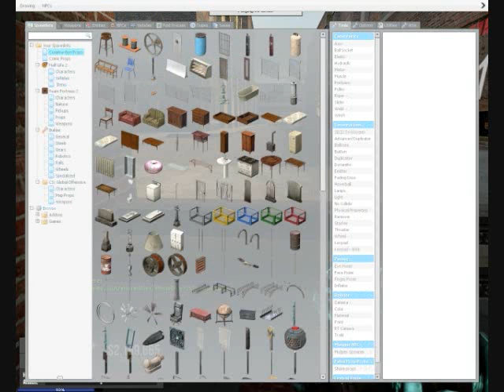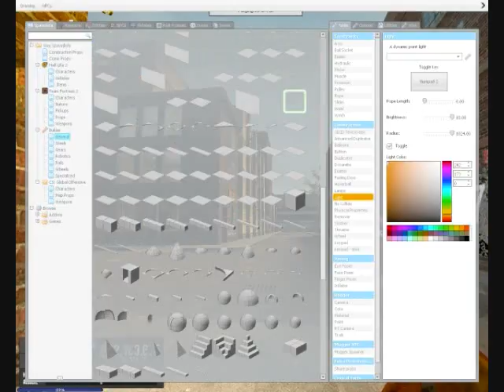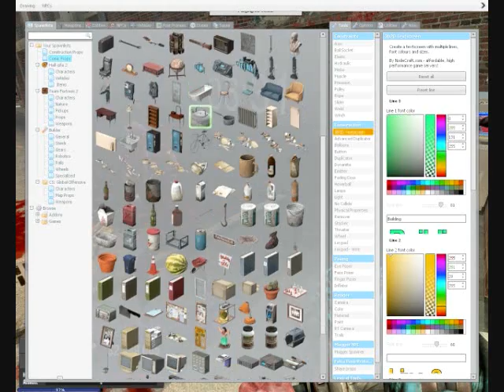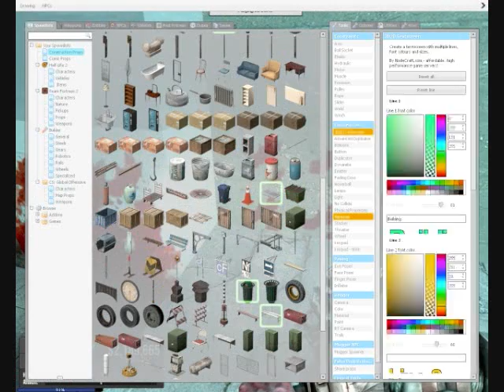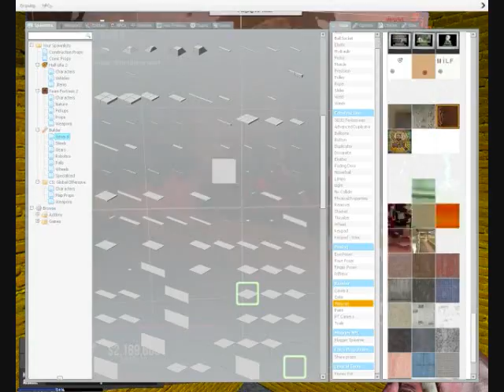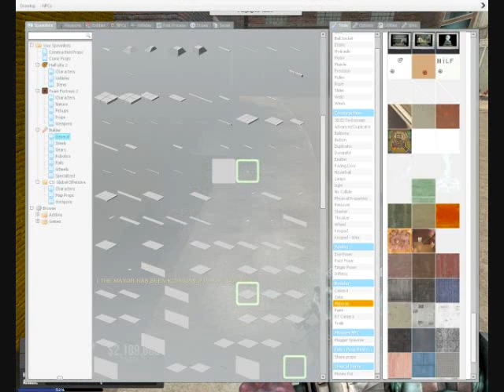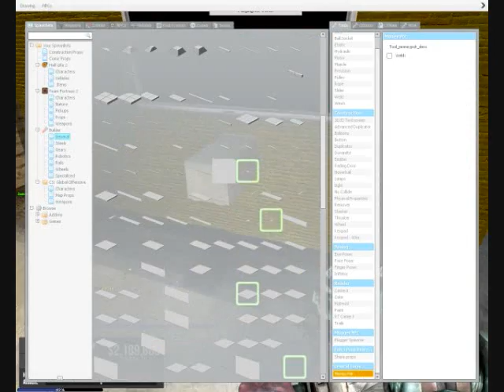Another Day In Banana Gaming: Ep 2 little people